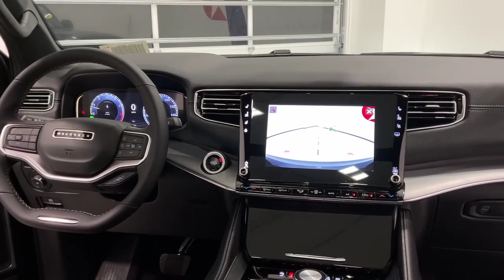2024 Jeep Wagoneer Series II Carbide | Payne Edinburg CDJR | Edinburg, Texas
This outstanding example of a 2024 Jeep Wagoneer Series II Carbide is offered by Payne Edinburg CDJR.
This Jeep includes:

FLEXIBLE SEATING GROUP
3rd Row Seat
Rear Bucket Seats
Bucket Seats
TRANSMISSION: 8-SPEED AUTOMATIC (8HP75) (STD)
8-Speed A/T
Transmission w/Dual Shift Mode
A/T
ENGINE: 3.0L I6 HURRICANE SO TWIN TURBO ESS (STD)
Straight 6 Cylinder Engine
Gasoline Fuel
Turbocharged
REAR SEAT VIDEO GROUP 1
Entertainment System
MP3 Player
QUICK ORDER PACKAGE 25F CARBIDE
Cargo Shade
Panoramic Roof
Luggage Rack
Generic Sun/Moonroof
Sun/Moonroof
Dual Moonroof
BALTIC GRAY METALLIC CLEARCOAT
Want more room? Want more style? This Jeep Wagoneer Series II Carbide is the vehicle for you. There's a level of quality and refinement in this Jeep Wagoneer Series II Carbide that you won't find in your average vehicle.

Equipped with 4WD, this Jeep Wagoneer Series II Carbide gives you added confidence to tackle the surface of any path you take. If you're in the market for an incredible Jeep featuring an Entertainment package that will surely keep your passengers enthralled, then you'll definitely want to check out the Jeep Wagoneer Series II Carbide.